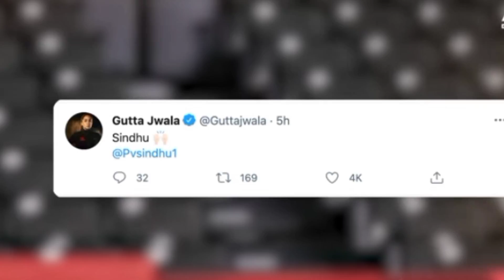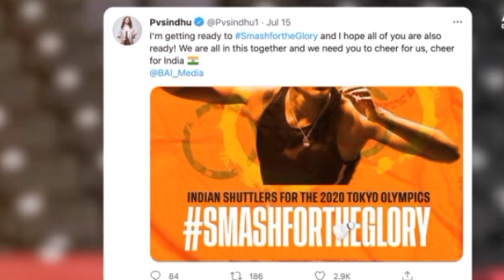TOKYO OLYMPIC-P. V. Sindhu Win🥉Bronze🥉Medal in Olympic games..!!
Hello friends
           Thanks yoy for Watching this video.
Comments..!!!

Comments down your request I will definitely make a video about it.
tokyo Olympic
My channel